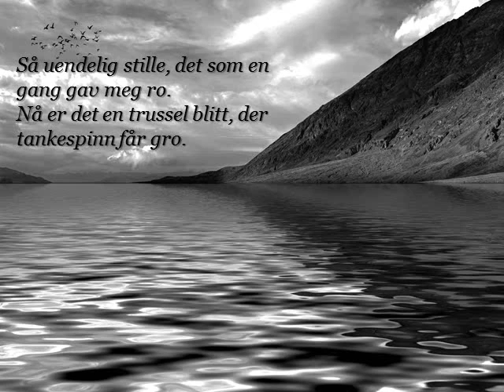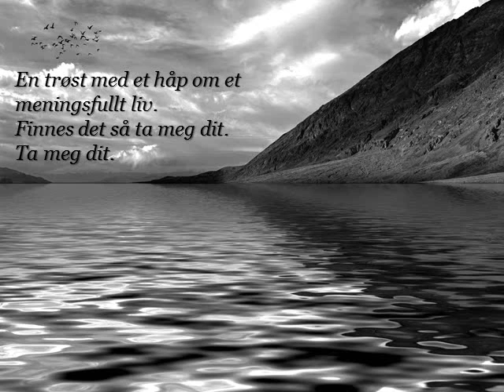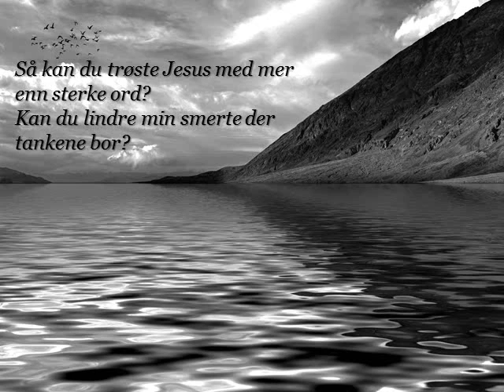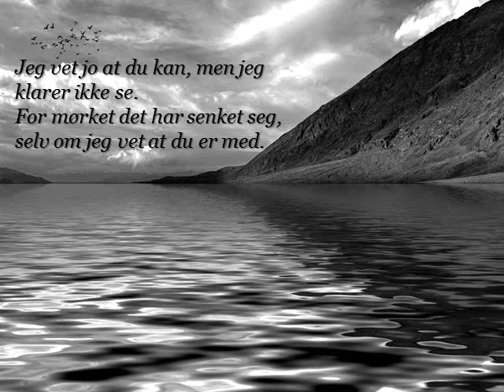Stillhet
En sang om å miste noen. Sorgen og tapet og fortvilelsen